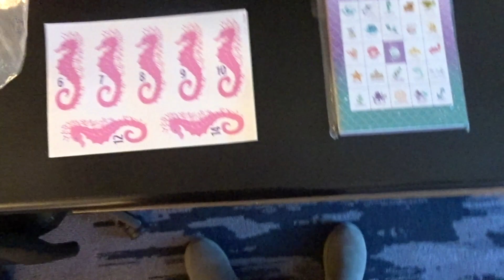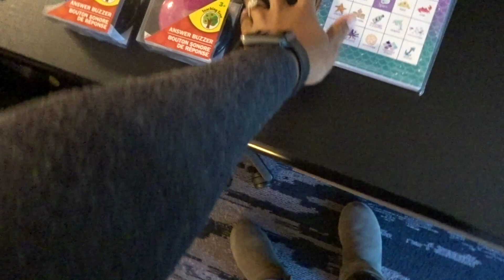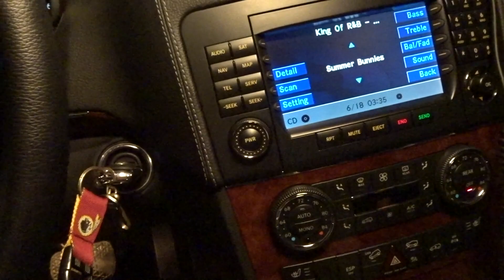VLOG: Mermaid Birthday Party and Celebrating My 25th Birthday !! Party Planning and Day In The Life!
HEY GUYS !

In this video I am showing you guys how we set up a mermaid birthday party and how I set up my party ! I celebrated my 25th birthday with my family and it was amazing ! I just appreciate all the love I have surrounding me at all times !! Thanks for stopping by !!

camera used: Sony DSC-HX80